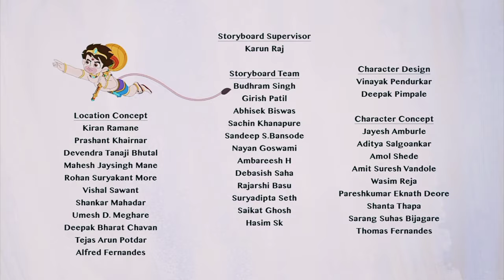A Rare Tree Selfie With Bajrangi Cartoon Comedy Video (Part 62)